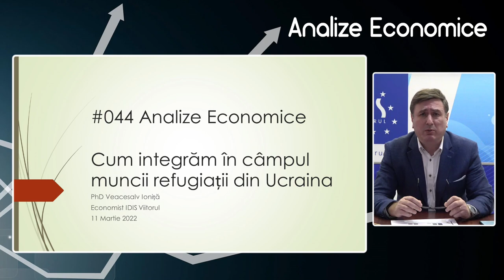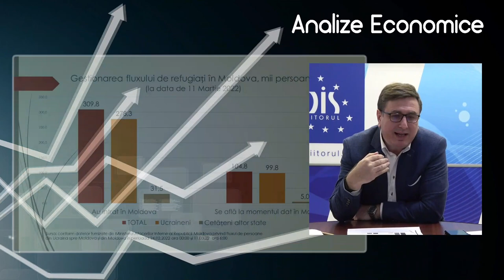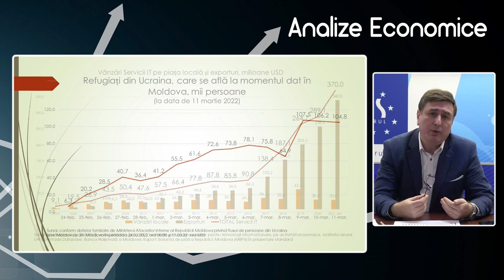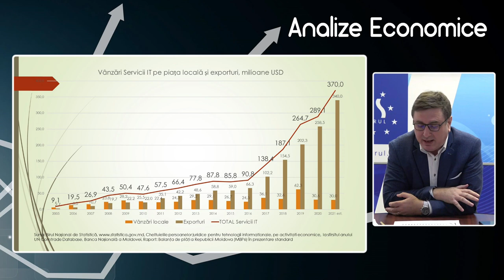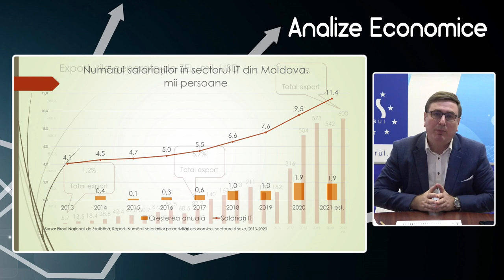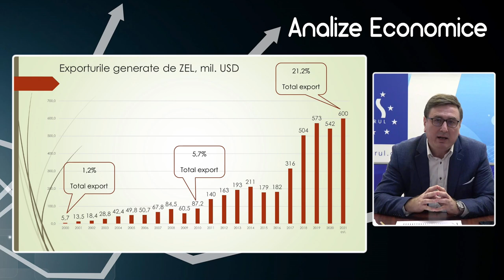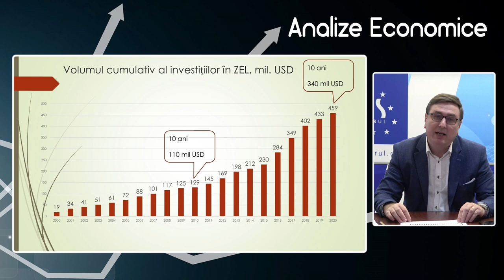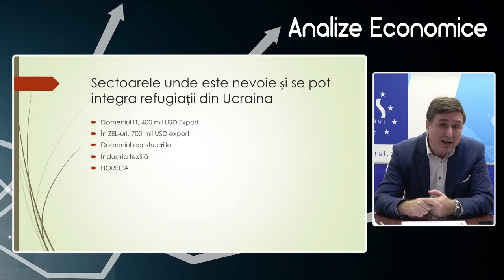Analize economice cu Veaceslav Ioniță - 11 martie 2022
Analize economice cu Veaceslav Ioniță - 11 martie 2022. Subiectul „Cum integrăm în câmpul muncii refugiații din Ucraina”